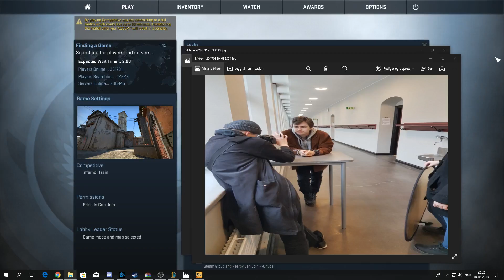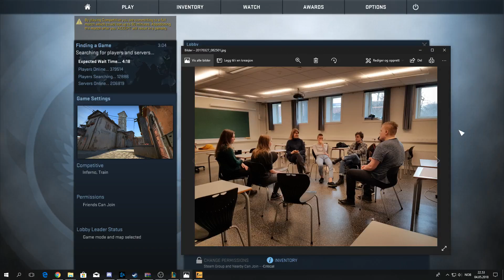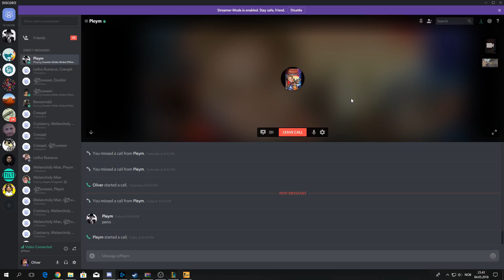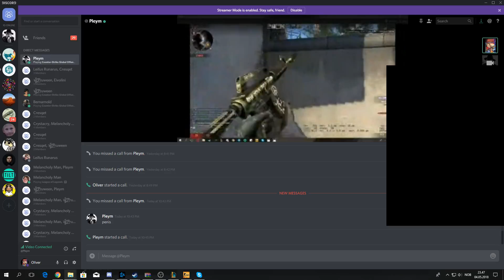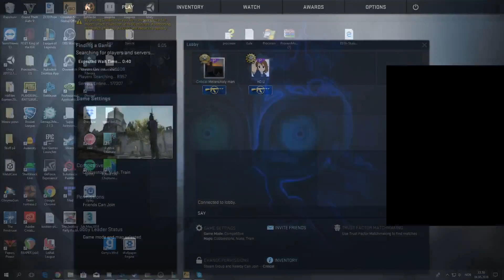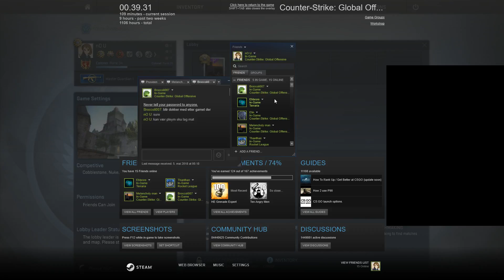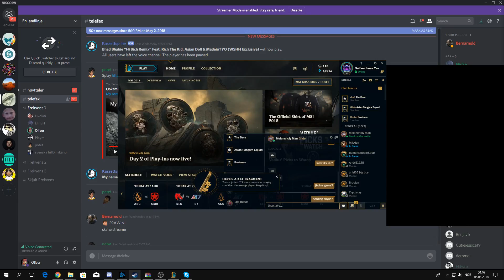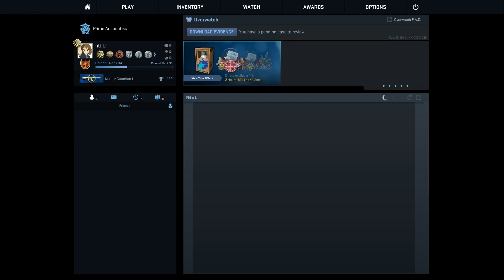Custom,cheeky map | Counter Strike